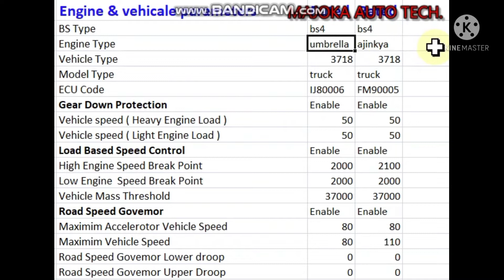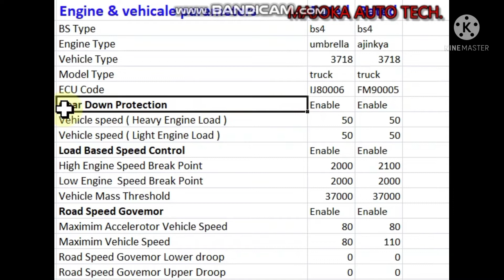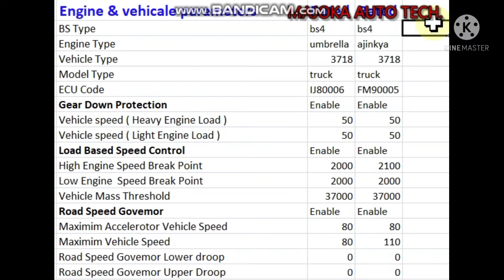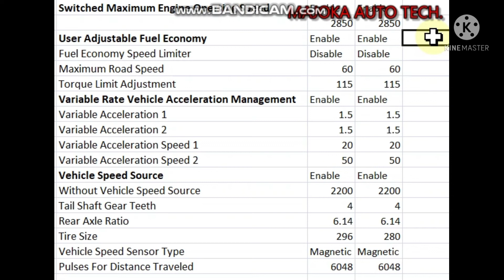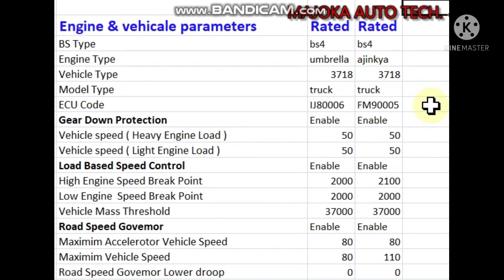3718 average nahi de rahi || एवरेज के लिए पैरामीटर की सेटिंग कैसे करते है || 3718 average problem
3718 average nahi de rahi || एवरेज के लिए पैरामीटर की सेटिंग कैसे करते है || 3718 average problem || majoka auto tech || ajay majoka
Respected Viewer,

ECU code FM90005 parameters setting
ECU code IJ80006 parameters setting
एवरेज के लिए पैरामीटर की सेटिंग कैसे करते है
3718  average nhi de rahi
3718 average problem
features and parameters setting
Poor Average problem of BS4 3718 vehical
3718 gadi diesel jada kha rahi hai
low mileage 3718